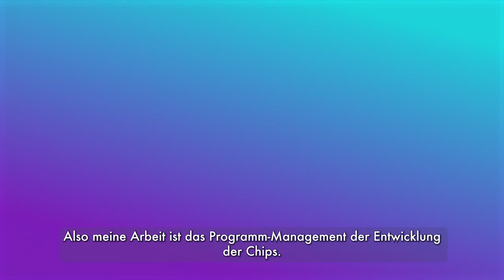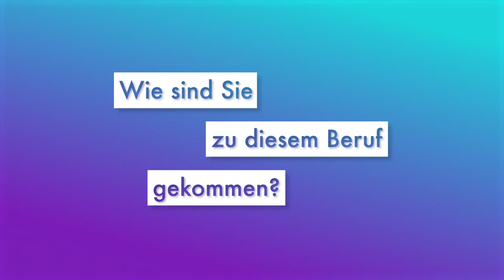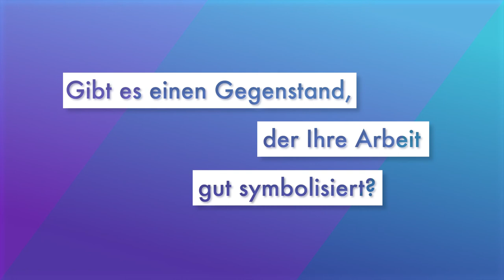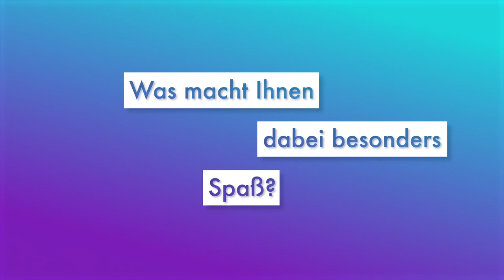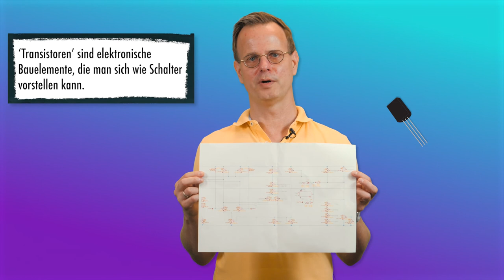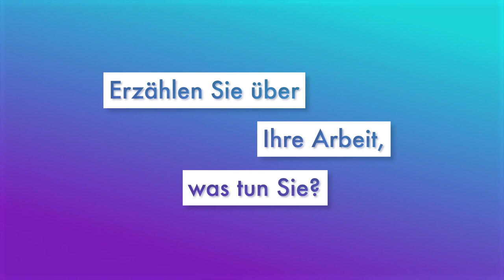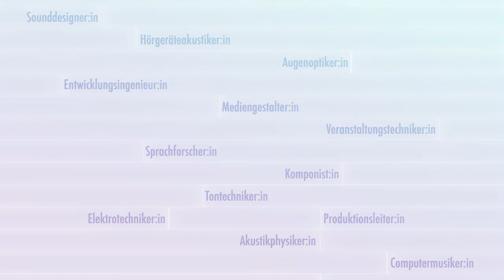Berufsbilder im Bereich Akustik und Elektrotechnik | iMooX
Dies ist ein Video des Kurses "tune_in - Akustik und Elektrotechnik diversitätssensibel und geschlechtergerecht vermitteln"

Der kostenlose Online-Kurs (MOOC) „tune_in - Akustik und Elektrotechnik diversitätssensibel und geschlechtergerecht vermitteln“ richtet sich an Pädagog:innen, die sich gemeinsam mit ihren Schüler:innen auf eine Entdeckungsreise durch die Welt der Sprache, Akustik und der Elektrotechnik begeben und verschiedene auch noch weniger bekannte Berufsbilder kennenlernen möchten.
Ganz konkret findest du in diesem MOOC unterschiedliche Workshops und Tools zu den Themenfeldern:
🗣 Sprache (Bildung und Wahrnehmung von Sprache etc.)
🔊 Akustik (Entstehung und Wahrnehmung von Schall, Lautsprecherbau etc.)
💼 Berufsbildarbeit (Role Models aus den Unternehmen und dem Projektteam, die ein breites Spektrum an Berufswegen abdecken, geben Impulse für mögliche Ausbildungs- bzw. Karrierewege etc.).